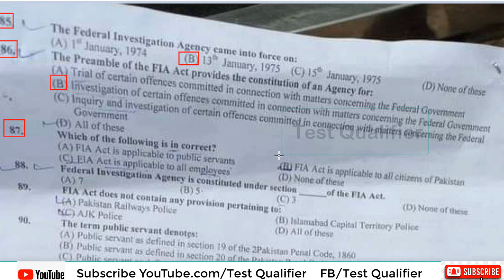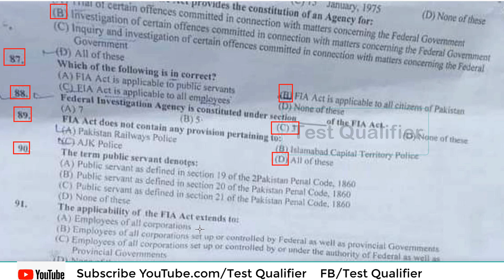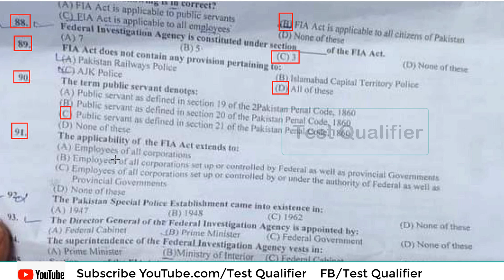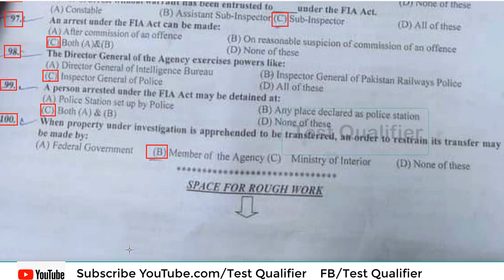Assistant Director (BPS-17) AD FIA Part#05 (FIA ACT) fpsc D/24/07/2022 @testqualifier ​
@Test Qualifier